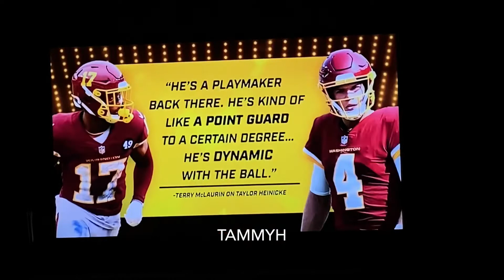NY Giants vs Washington Team (7:00 minute) Beginning of the game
nfl, nfl network, nfl highlights, washington team, ny giants, nfl clips,